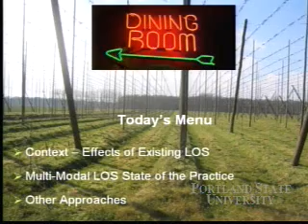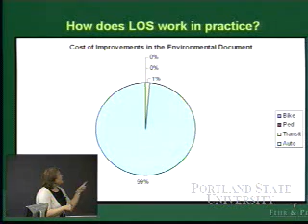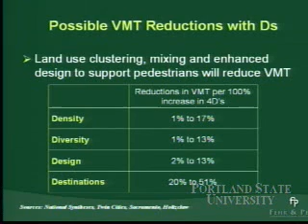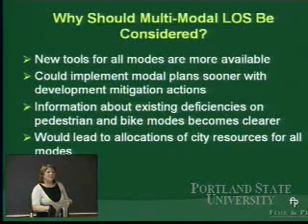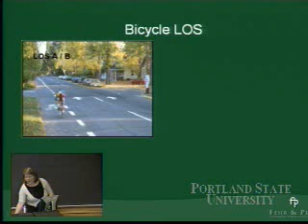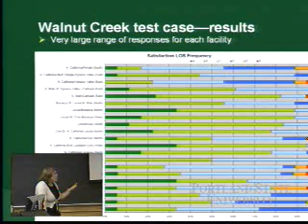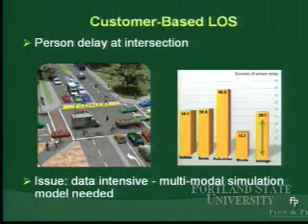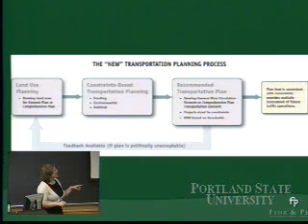Multi Modal Level of Service: State of the Practice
The video begins at 2:12.
Seminar Speaker:
Seleta J. Reynolds, AICP, Fehr & Peers/Mirai
Event Date:
Friday, May 15, 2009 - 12:00pm to 1:00pm